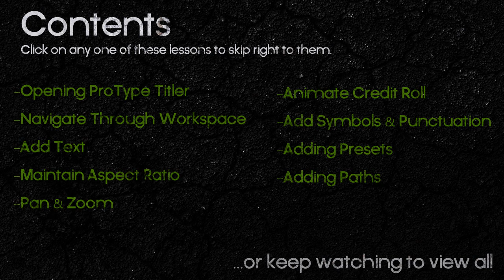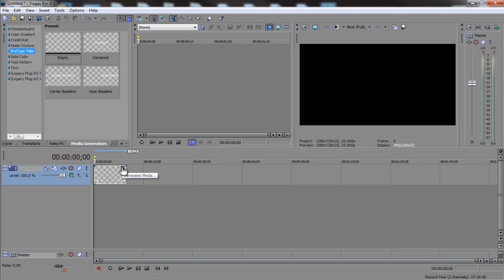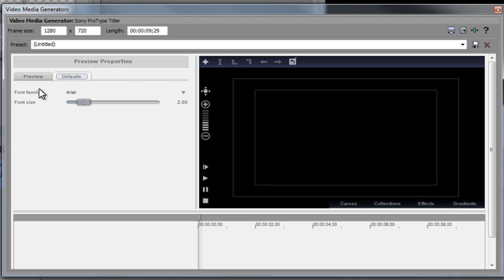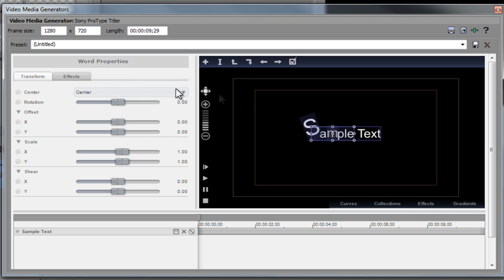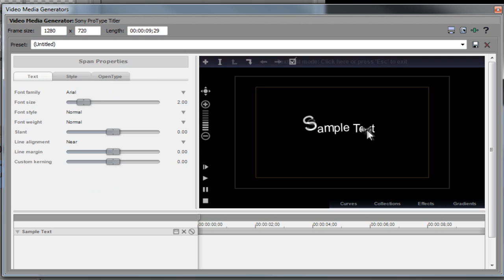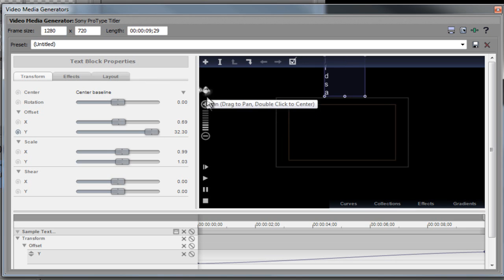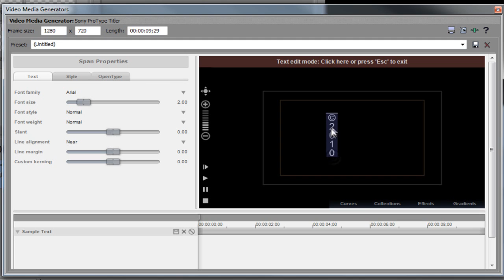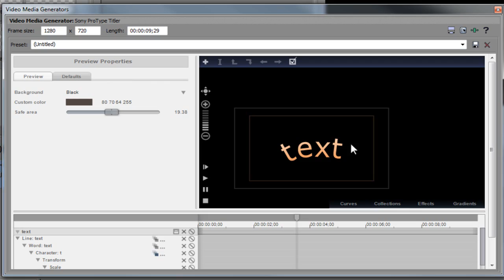Sony Vegas - ProType Titler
Get access to over 900,000 ready-to-use Stock Footage, Video Templates, Music, Photos, Illustrations and much more!

This tutorial explains some of the ins and outs of using the ProType Titler in Sony Vegas.

Contents - Click on any one of the times next to the contents to view that part of the video.
-Opening ProType Titler 1:09
-Navigate Through Workspace 2:10
-Add Text 4:07
-Maintain Aspect Ratio 7:17
-Pan & Zoom 7:38
-Animate Credit Roll 8:24
-Add Symbols & Punctuation 10:26
-Adding Presets 11:16
-Adding Paths 12:07